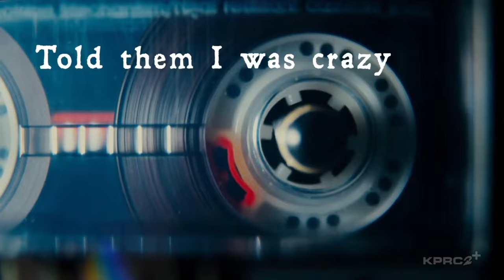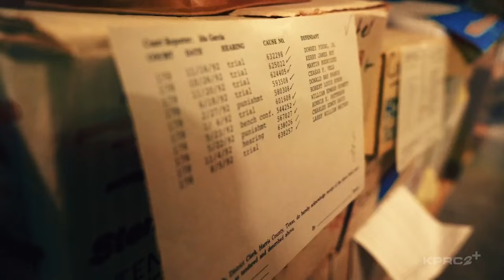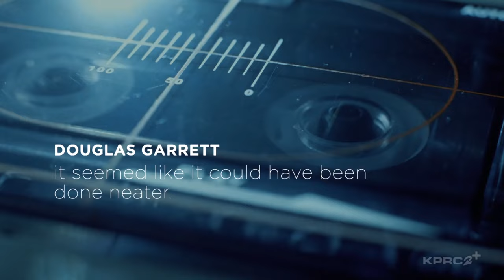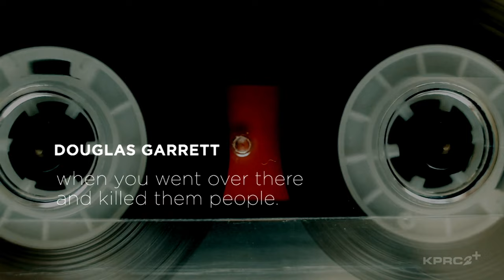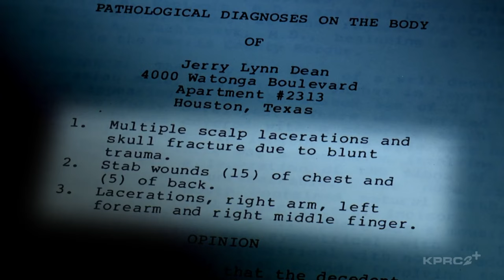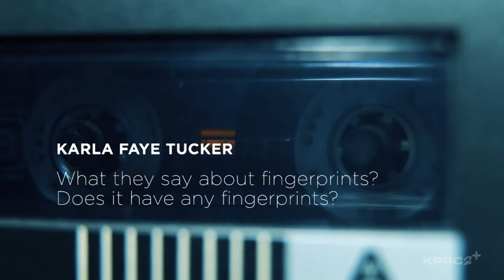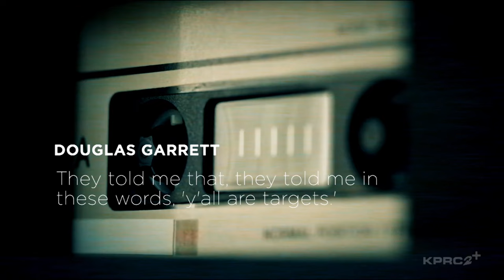The Pickaxe Killer: Karla Faye Tucker | The Evidence Room, Episode 3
It was a gruesome killing - a man and woman murdered with a pickaxe by an acquaintance, Karla Faye Tucker.  It’s a true crime story many in Texas know well, but you’ve never heard it quite like this.

00:00 Introduction
01:43 Pick-Axe Killer
02:22 Evidence in the pick-axe killings
03:04 Murder investigation audio recordings
03:35 Karla Faye Tucker just went crazy
04:24 Murder weapon at the apartment
05:05 Karla Faye Tucker ran out of gas
05:19 Inside the evidence
06:19 HPD detective knew witness
07:18 Karla Faye Tucker undercover audio confession
08:09 Pick-Axe killer describes feeling during murders
10:09 Retired HPD detective arrests friend for pick-axe murders
11:00 Karla Faye Tucker love letters
11:34 Karla Faye Tucker finds religion
12:46 Karla Faye Tucker wrote to HPD detective
12:57 Karla Faye Tucker knitted sweater for cop who arrested her
13:40 Karla Faye's difficult childhood
14:32 Execution of Karla Faye Tucker